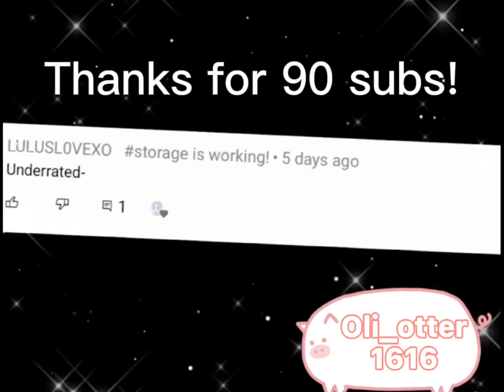✨THANKS FOR 90 SUBS!✨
THANKS I posted the 80 one yesterday lol